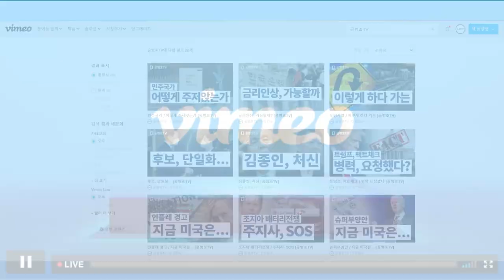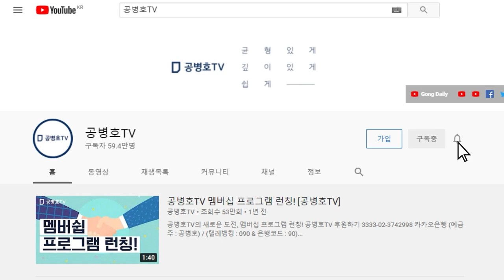유럽의 선택... [공병호TV]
Bitcoin : 3MTW849AkP2ftLeSK2teZHMmzLu7Z83s9U